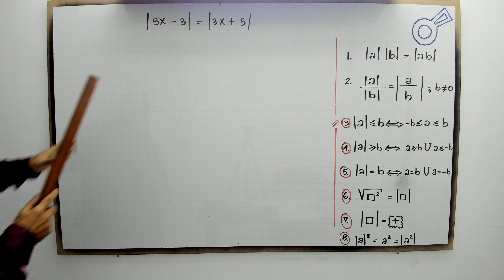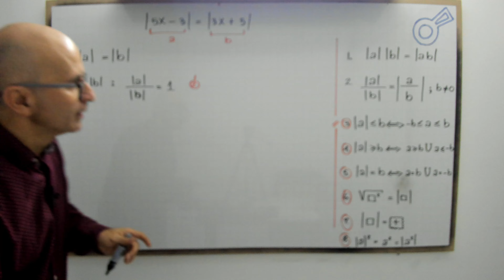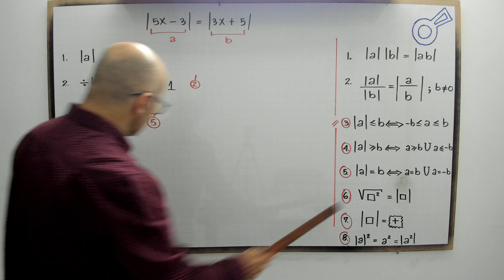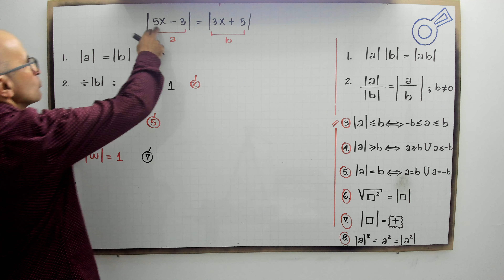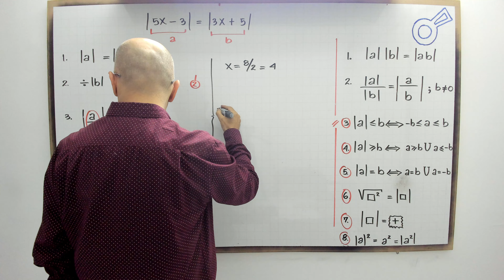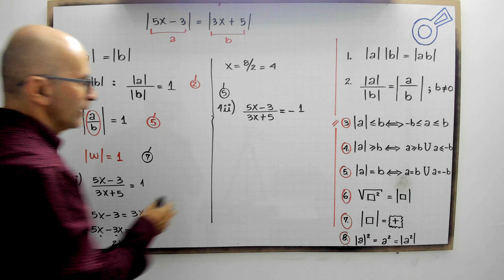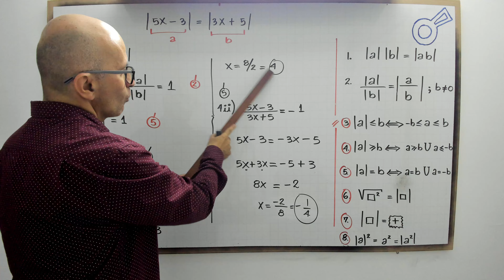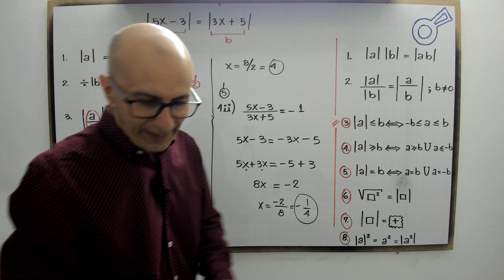Desigualdad con valor absoluto. D2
profenini, te enseña como resolver desigualadad con valor absoluto.